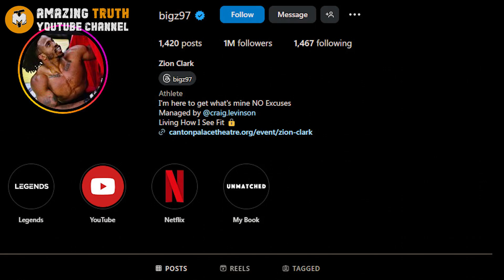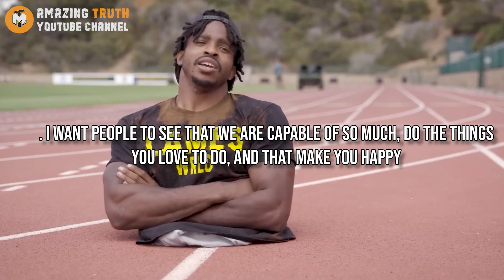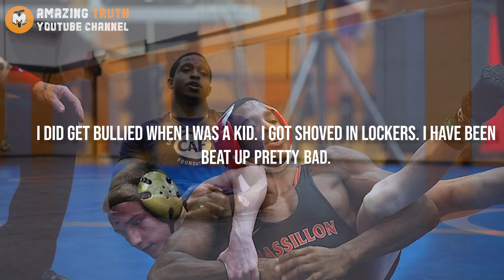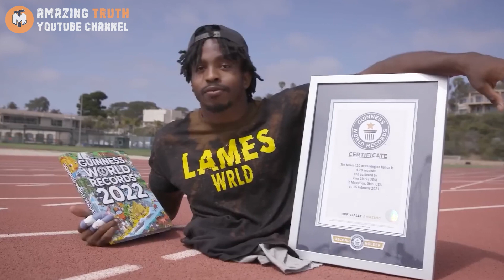Boy Born without Lower Body& No One Wanted to Adopt Finally Finds a Mom Breaks Guinness World Record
A boy set an excellent example of perseverance after being born with a rare syndrome and spending the first seventeen years of his life in foster care homes. The Guinness World Record holder's life is an incredible journey where he did not let his past define his future.

Mom thought her three-year-old son was stung by a wasp, then realizes the truth when his body suddenly turns blue after playing outside.